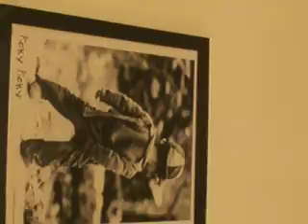whisperin about being drunk and stupid people singin on youtube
drunk and babbling...